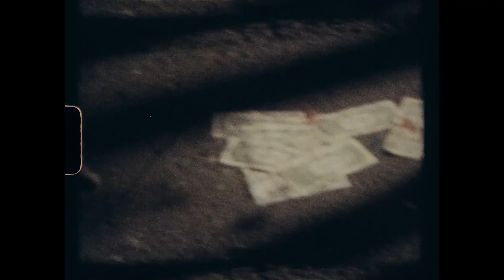[FREE] BABY KEEM X A$AP FERG TYPE BEAT - "BACK STABBIN" (prod. by XKARXL)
Must credit at the title (prod. by XKARXL)
This beat is free for Non–Profit usage only.

0:00 INTRO
0:09 HOOK
0:19 FIRST VERSE
0:58 BRIDGE
1:18 HOOK
1:28 SECOND VERSE
1:57 BRIDGE
2:07 HOOK
2:17 OUTRO

Purposes of the images, beat names and videos are to give an idea for a rapper or to set up a vibe for the beat.